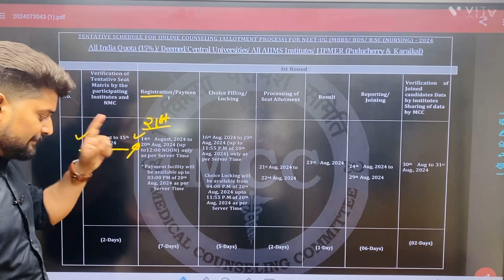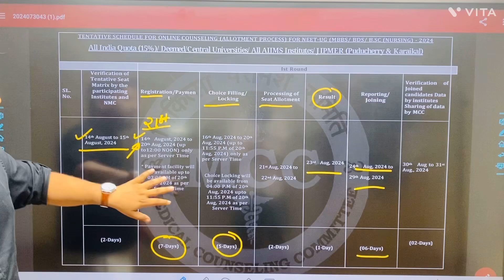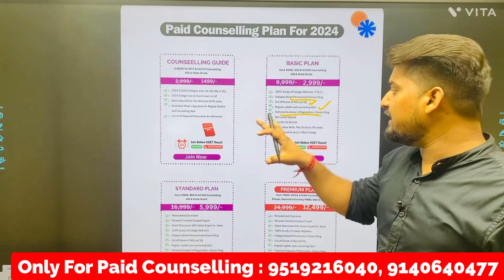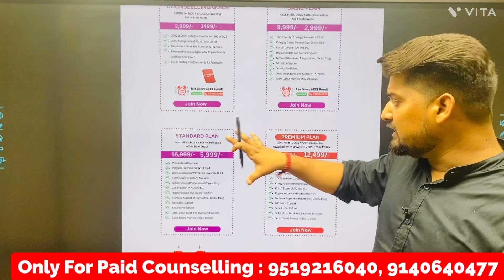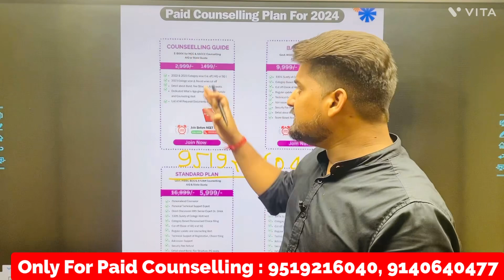😳 Latest Update: MCC COUNSELLING NEET UG 2024 Update | MCC COUNSELLING SCHEDULE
In this Video Dr. Shlok will discuss, MCC counselling NEET UG 2024 update, MCC counselling schedule, MCC Counselling NEET UG Date, MCC Counselling 2024, MCC counselling schedule 2024, MCC Counselling for Bsc Nursing, MCC counselling Process

Stay updated on the latest MCC counselling for NEET UG 2024 with our video! Get all the information you need to know about the MCC counselling schedule and updates for this year.